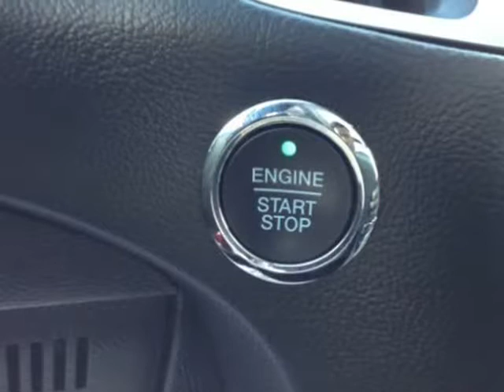2015 Ford Edge SEL FWD (Mobile, Alabama)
SKCO Automotive
7354 Airport Blvd.